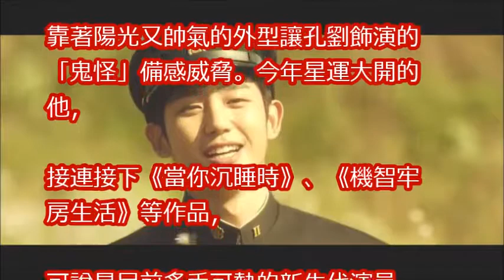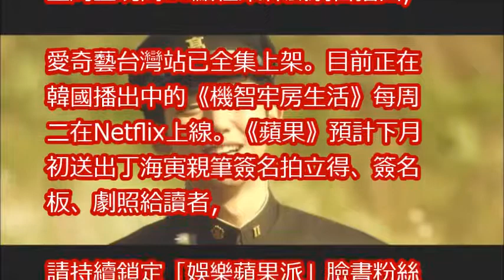見到孔劉變迷弟！丁海寅暴紅「有負擔」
居然沒有電影出演邀請？孔劉最新時尚雜誌封面散發大叔美，訴說《鬼怪》結束後的痛苦～